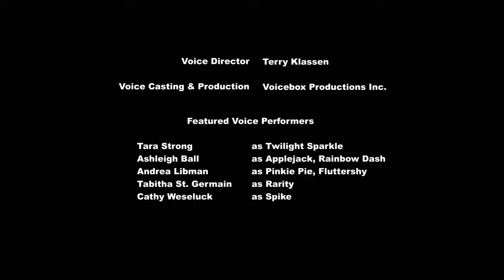My Little Pony Season 4 Episode 4 Daring Dont 720 HD